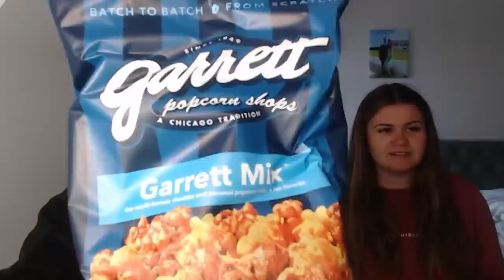Brits try AMERICA'S Famous GARRETTS Popcorn for the first time!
JERSEY
JE4 9NH

Original Video -